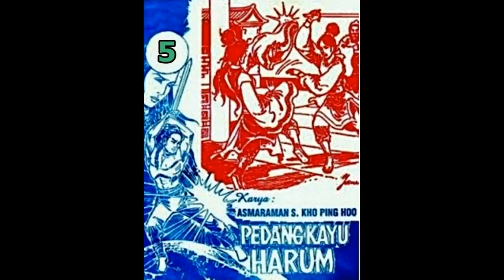Seri Cerita Silat PEDANG KAYU HARUM JILID 05